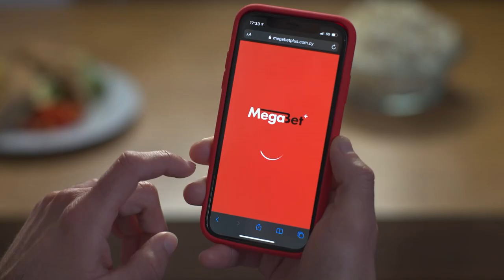ΑΠΟΛΛΩΝ - Ε.Ν.Π. ( 1-0 ) 1η Αγωνιστική 30.8.22